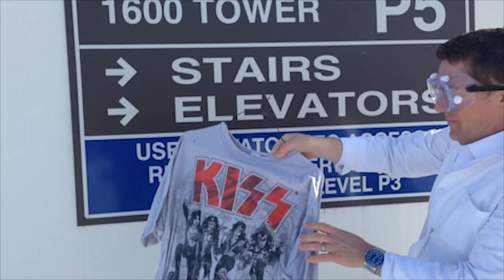Mr. Ryan's World - Science Experiments During A Freezing Cold Minnesota Winter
-21 degrees outside doesn't stop Mr. Ryan from performing a number of scientific experiments.